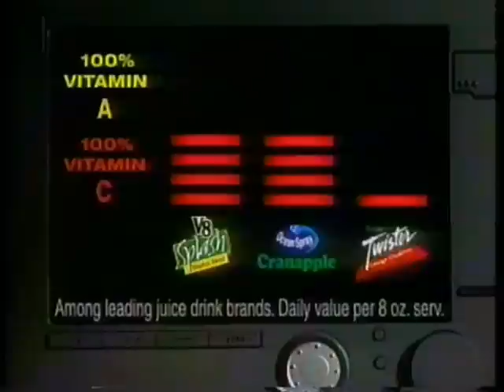V8 Splash Commercial (1997)